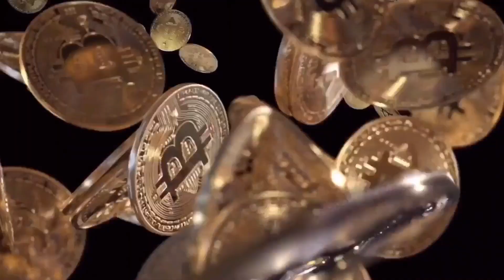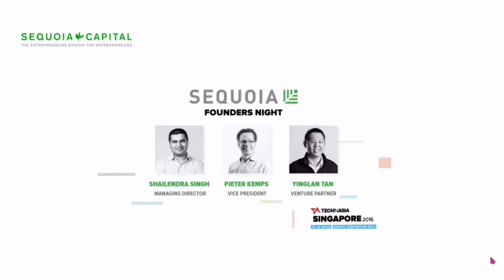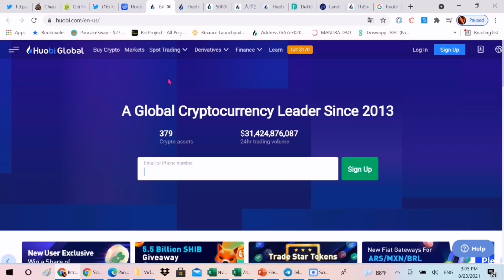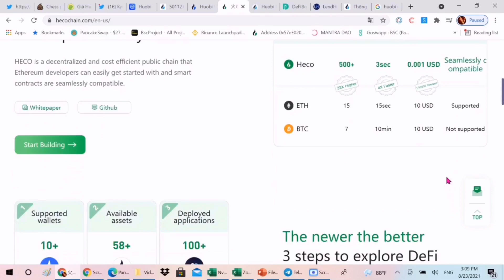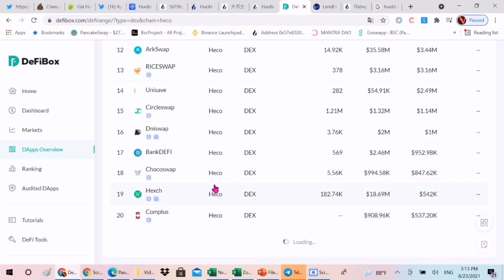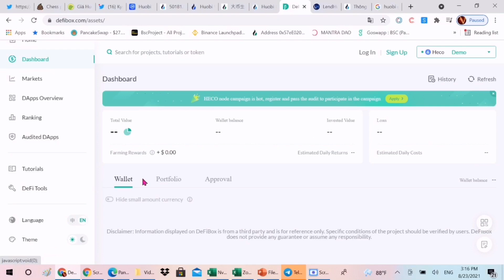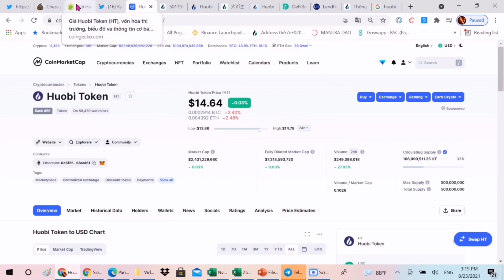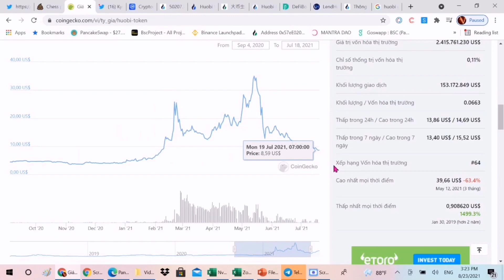16.Huobi Eco Chain (Heco) Là Gì? Toàn Tập về Huobi Eco Chain và Huobi Token (HT)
The CryptoViews là kênh youtube chuyên reviews các dự án, những đồng coin tiềm năng và chia sẻ các phương pháp đầu tư hữu ích về tiền điện tử. Chúng tôi luôn cập nhật nhanh nhất những dự án, những đồng coin theo xu hướng để giúp cho các anh chị kịp thời có những thông tin một cách trung thực nhất.

🚨 LINK COS.TV: ..

Huobi Eco Chain (Heco) là một nền tảng blockchain công cộng phi tập trung (Decentralized Public Chain), có ưu điểm về tốc độ cao, khả năng mở rộng, bảo mật và chi phí giao dịch thấp.

Đặc biệt, các nhà phát triển Dapps từ các nền tảng khác như nền tảng Ethereum có thể dễ dàng tích hợp smart contract và tương thích với Heco một cách liền mạch.
 Anh Chị đánh giá tiềm năng hệ sinh thái Heco thế nào? Hãy để lại bình luận phía dưới để chúng ta cùng thảo luận nhé.
⛔️ Đội ngũ Admin của kênh không bao giờ đưa ra lời kêu gọi góp vốn, tham gia nhóm, thu phí hoặc bất kỳ lời mời gọi mua coin đa cấp, hay mua hàng giảm giá, tham gia group lừa đảo... Và chúng tôi cũng không bao giờ nhắn tin cho bạn trước. Vì vậy, hãy cẩn thận với những ai giả mạo kênh hoặc đội ngũ của kênh để làm điều gây tổn hại đến bạn.